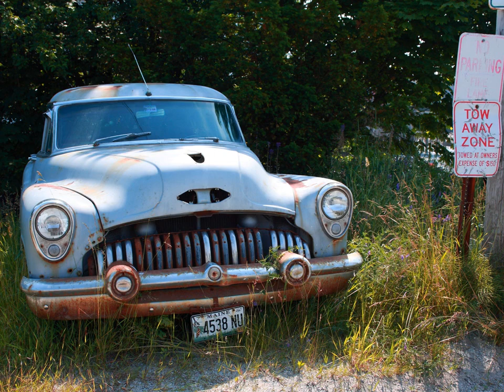Ultimate Tall Ship Photo Safari.wmv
2011 Ultimate Tall Ship Photo Safari on board the tall ship Victory Chimes, built in 1900.  Plan NOW to be with us for the 2012 safari.  For more information or to book call Shoot Maine Studios ,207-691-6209.